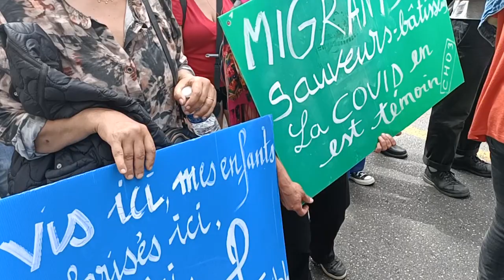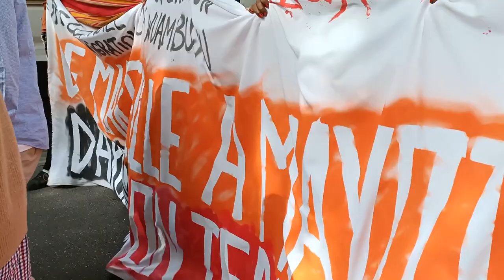Manifeste des 100 papiers / 29 avril 2023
Contre la Loi Darmanin et les expulsions à Mayotte  29 avril 2023